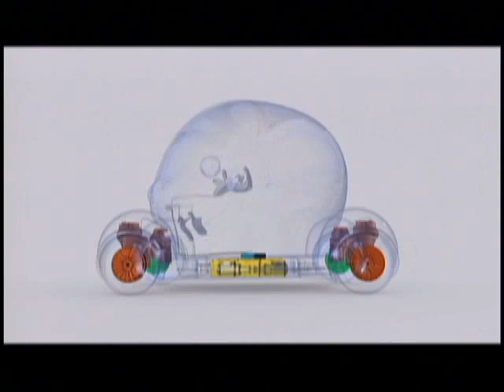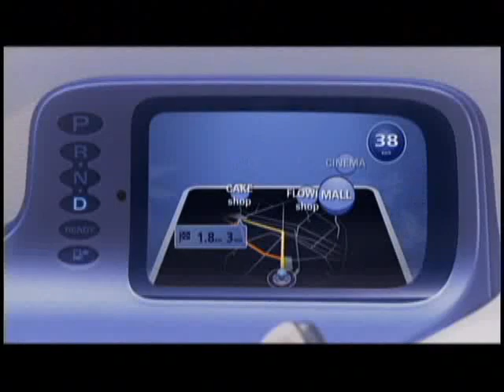Nissan Pivo release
Movido a baterias compactas de íons de lítio, o carro-conceito é a segunda geração do Pivo.

Com uma exclusiva cabine rotatória de 360º - que dispensa a marcha à ré  além das quatro rodas rotatórias de 90º que permite ao carro deslocar-se lateralmente. O conceito do veículo transmite a idéia de um carro urbano, ecologicamente correto e que entrega diversão, funcionalidade e uma relação única entre o carro e o motorista.

Esse último item se deve principalmente a um mini robô bilíngüe que conversa com o motorista em japonês ou inglês e trata desde as funções básicas do veículo até a localização do estacionamento mais próximo.